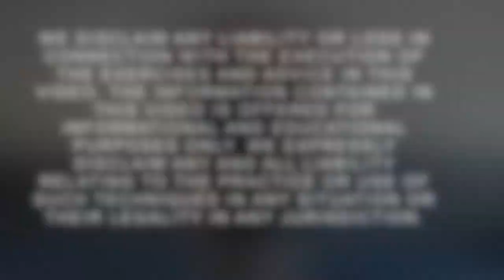Applying the Beginning of Ssangsu 12 - Haidong Gumdo Forms Application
The beginning of 12 is a special, weird thing, so let's talk about how it can make sense from a few perspectives.

As always, this video isn't representative of the World Haidong Gumdo Federation (WHDGDF) or its subdivisions. These views are strictly those of the master(s) in the video.

Master Bryan Ezawa at the time of this video is a fourth degree in Gumdo, instructor and master certified by the WHDGDF, and the Technical Director of the East Coast Haidong Gumdo Association. We're also building up our website so take a look